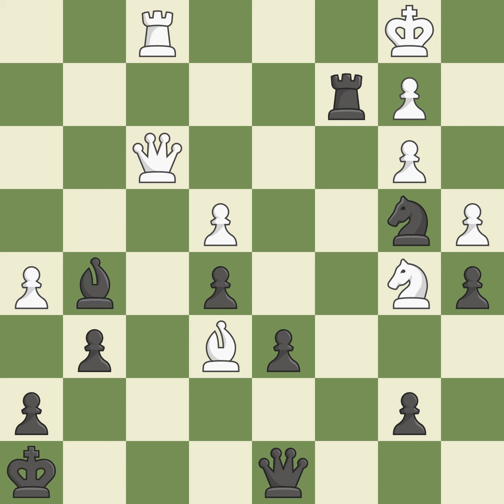Sicilian Defense: Open Najdorf English Attack 6...e5 7.Nb3 Be6 8.f3 Be7 9.Qd2 O-O 10.O-O-OEvent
Sicilian Defense: Open Najdorf English Attack 6...e5 7.Nb3 Be6 8.f3 Be7 9.Qd2 O-O 10.O-O-OEvent: 20th European Teams